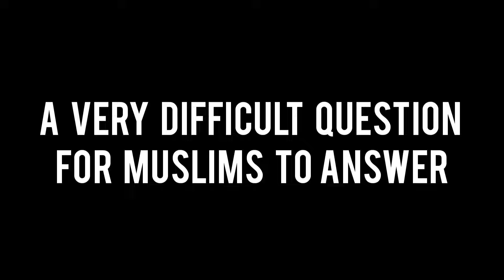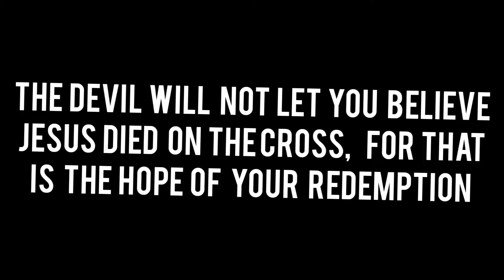A Very Difficult Question for Muslims to Answer